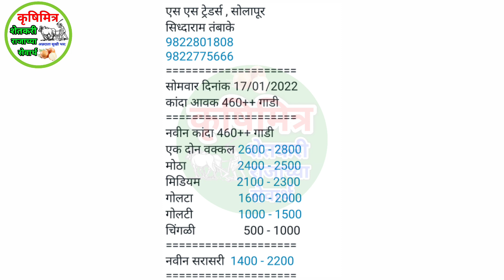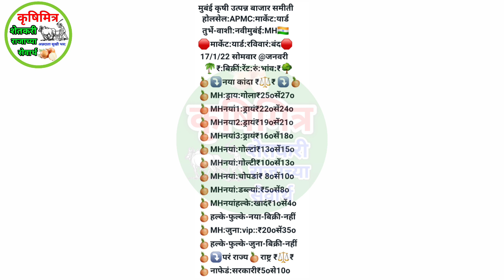17 जानेवारी सोलापूर, मुंबई कांदा भाव, kanda bhav today, कांदा बाजार भाव आजचे, प्याज बाजार भाव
17 जानेवारी  सोलापूर, मुंबई कांदा भाव, kanda bhav today, कांदा बाजार भाव आजचे, प्याज बाजार भाव

कांदाभाव आजचे
आजचे_कांदा भाव
आज_कांदा भाव
प्याज भाव
महाराष्ट्रातील कांदा भाव
नाशिक_कांदा भाव
घोडेगाव_कांदा भाव
कृषिमित्र_यूट्यूब चैनल